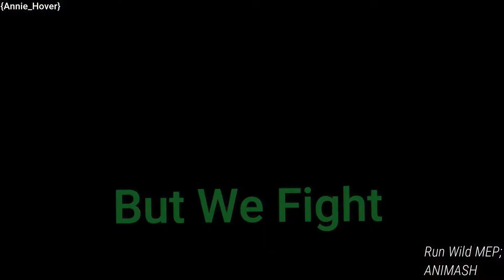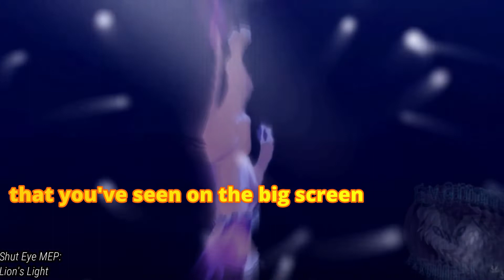MEP Part Collection #5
Parts List:
Crush:Closed
Running With The Wolves:Closed
Shut Eye:Closed
My Heard is Jungle:Open
Shut Eye:Closed